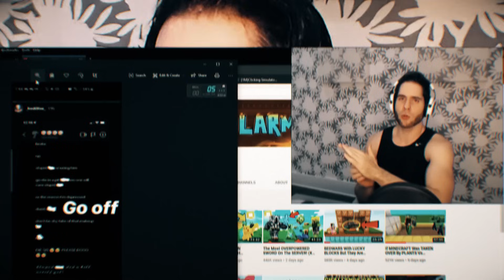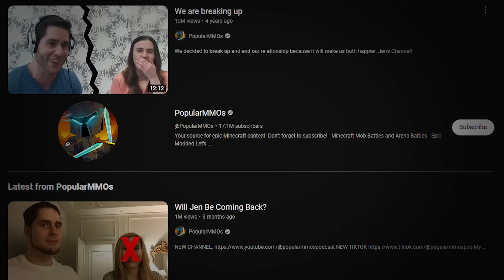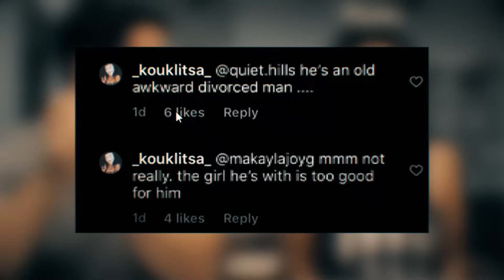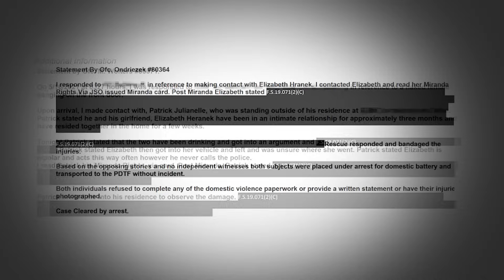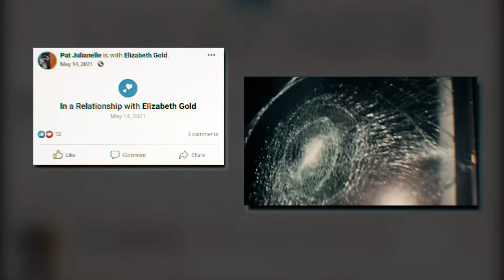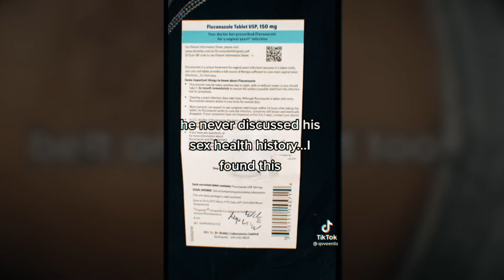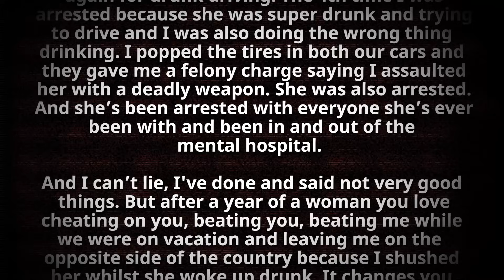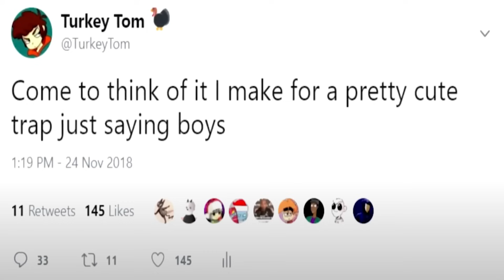How PopularMMOs Ruined His Life (ft. @TurkeyTom )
One of the recent issues we have had to deal with as one of the first few generations to grow up on YouTube is seeing our online childhood idols fall so far. Whether it's the slow destruction of their own lives like SkyDoesMinecraft, or an immediate action that completely takes viewers by surprise like the story of Jinbop, seeing those icons whom we associate with nostalgia to have such a grand downfall can often be hard to watch.

PopularMMOs, known in real life as Patrick Julianelle, was once one of those internet icons - making hundreds of Minecraft videos with his wife Jen to an audience of over 17 million subscribers. His various online videos reviewing and playing modded Minecraft have garnered billions of views - and his content often is credited with “bringing up” the kids who watched him. But his life since then has just been him going further and further into a spiralling pit of despair.

Whilst Pat hasn't been exposed for anything close to the crimes of other Minecraft YouTubers, the ongoing decay of his own life and mental health has been a concerning journey that raises questions about Pat’s possible abusive actions as well as his personal struggles in the public eye. So today, myself and Turkey Tom are going to take a look at this fallen titan of the Minecraft community - and tell you how PopularMMOs ruined his life.

CHAPTERS:
Introduction 0:00
Pat & Jen's Rise 1:23
The Seperation 4:49
Eleni's Spite 8:08
A Hollow Victory 12:31
Pat's Darkest Day 16:48
Three Strikes 23:04
Conclusion 27:55